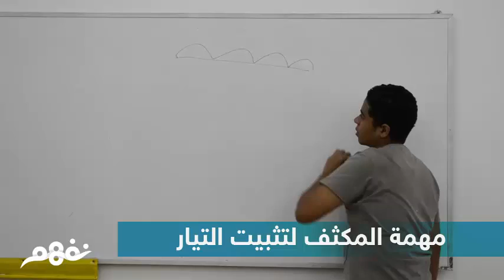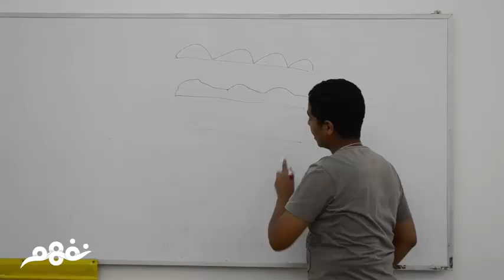مباديء الإلكترونيات: مهمة المكثف لتثبيت التيار - نفهم_تعليم_حر - موقع نفهم - موقع نفهم